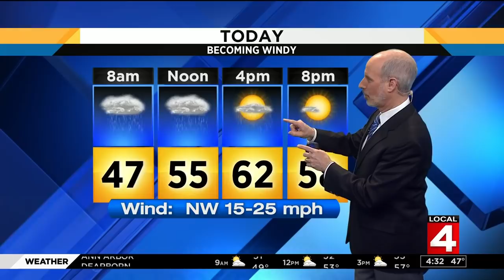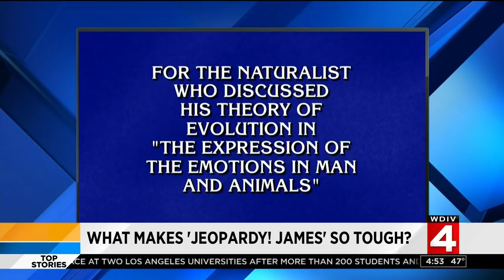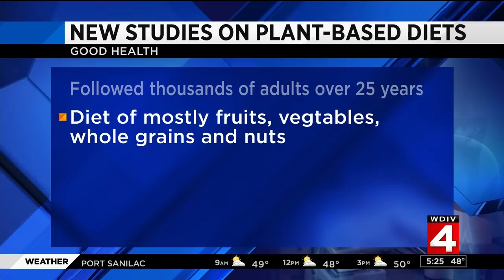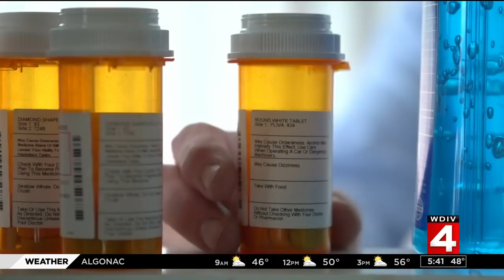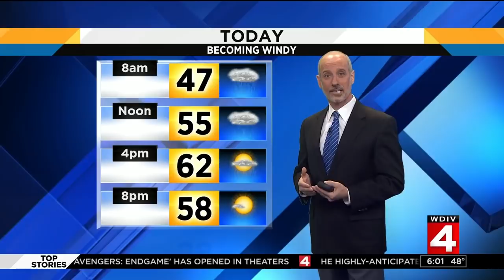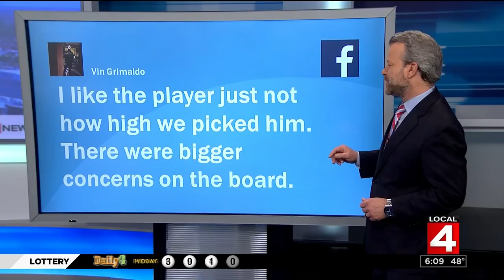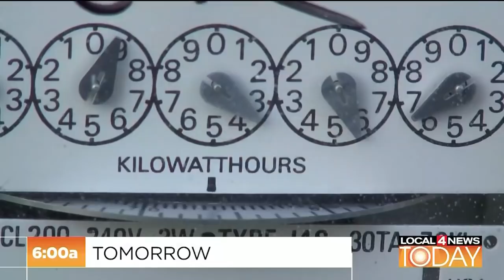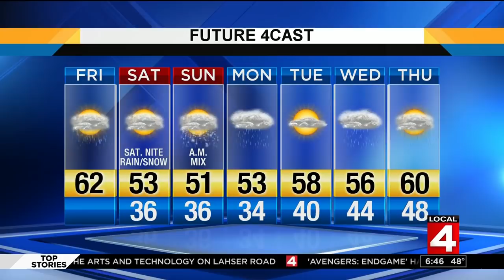Local 4 News Morning : 2019-04-26